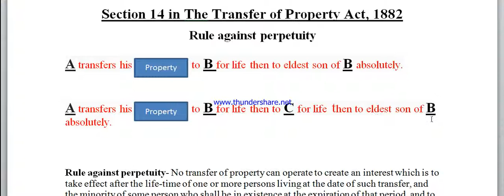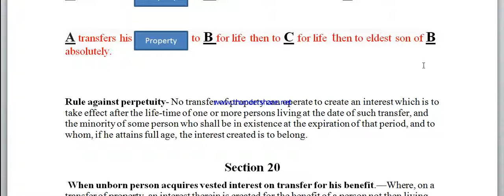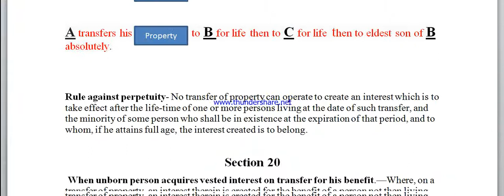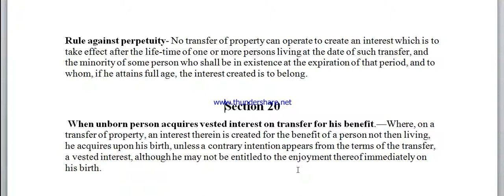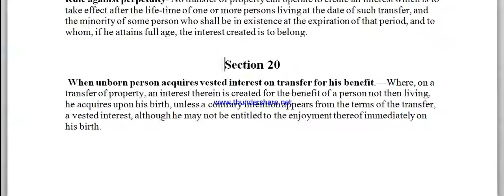Rule against Perpetuity, (Section14) and unborn person Acquires vested.. (Section20) of TP Act 1882